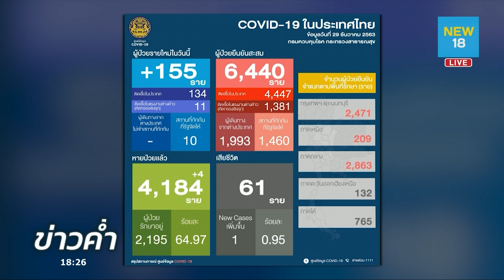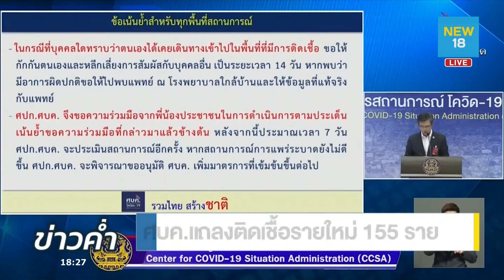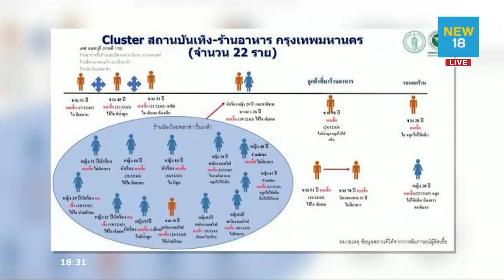ศบค.แถลงติดเชื้อรายใหม่ 155 ราย | NEW18